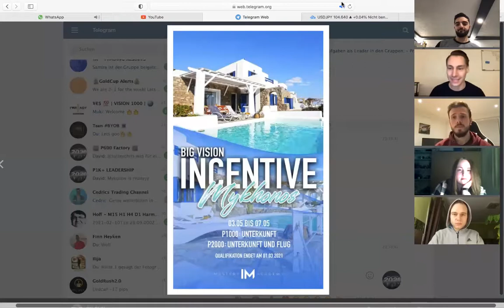BYOB Rising Stars Teamcall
BYOB Rising Star Call mit 3 Speakern, die in Zukunft einiges erreichen werden.
1 Speaker: Ruben aka. Fuji
2 Speaker: Alina von Detmering
3 Speaker: Talha Yilmaz